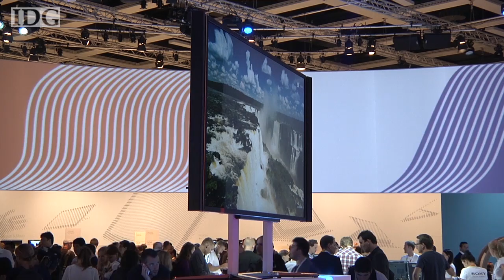IFA 2012: Sony shows 4K TV, improves on high-def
Sony will launch before the end of this year a TV with four times the number of pixels as today's high-def sets. Follow reporter Martyn Williams @martyn_williams